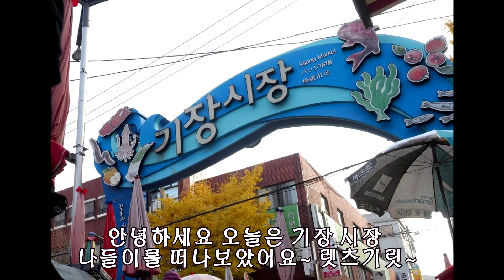외국인이 보면 기겁할 비쥬얼 / 중독성, 식감은 최고인 남자한테 좋은 개불 / 기장 시장 / Urechis unicinctus /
🔴 Location : 부산광역시 기장군 기장읍 대라리 64-2

🔴Parking Lot : 부산광역시 기장군 기장읍 대라리 64-2

🔴💰 Price 개불 4마리
     💳 KRW 10,000
     💵 USD 8.65

개불(네이버 지식백과) 개불 (쿡쿡TV)

개불이란 이름은 생긴 모양이 '개의 불R '처럼 생겼다 해서 붙여졌는데요. 남근처럼 생긴 개불은 영양이 풍부한 강장식품으로 알려져 겨울철 애주가들의 술안주로 인기가 좋으며 값이 저렴한 탓에 서민들의 식탁에 자주 오르기도 합니다.

못생겨도 맛 좋은 개불 영양에 대해 알아봅니다.

· 섭취방법 : 신선한 것은 대부분 회로 먹지만 곱창요리처럼 석쇠에 포일을 씌우고 갖은 양념을 해서 먹기도 한다.
· 궁합음식정보 : 상추 (단백질이 풍부한 개불은 비타민을 함유한 상추에 싸서 먹으면 서로 부족된 영양을 보충할 수 있다.)
· 다이어트 : 개불은 열량이 낮아 다이어트에 효과적이다.
· 효능 : 고혈압 예방, 숙취 해소 (단백질이 풍부하고 혈전을 용해하는 성분도 들어 있어  고혈압 환자나 다이어트를 원하는 사람에게 좋다. 또한 개불에는 아스파라긴산이 풍부하여  체내의 알코올대사를 촉진시켜 숙취해소 및 간장 보호에 효과적이다.